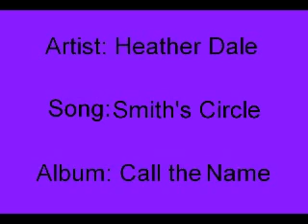Heather Dale - Smith's Circle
same as my other vids, heather dale songs from the album 'call the name'

song: Smiths Circle
artist: Heather Dale
album: Call the Name

i'll add the rest of the songs later.